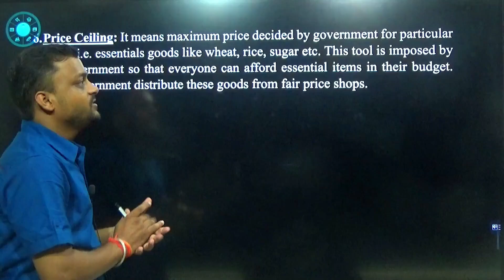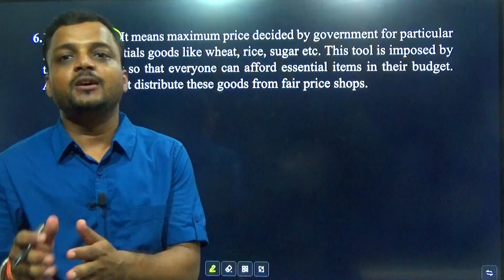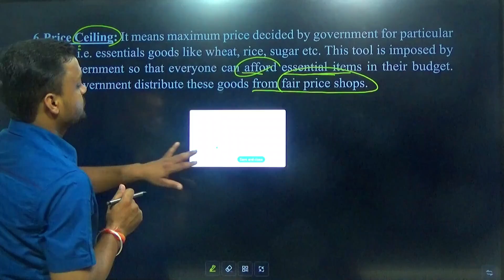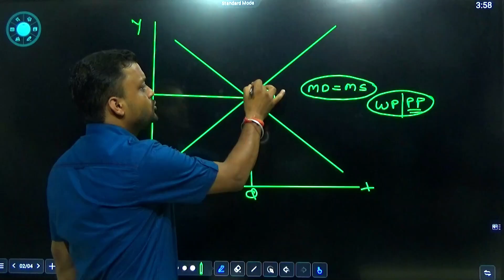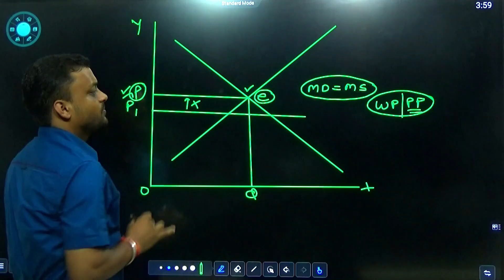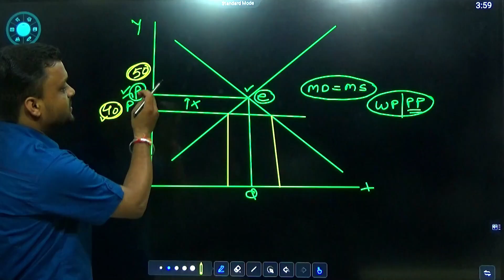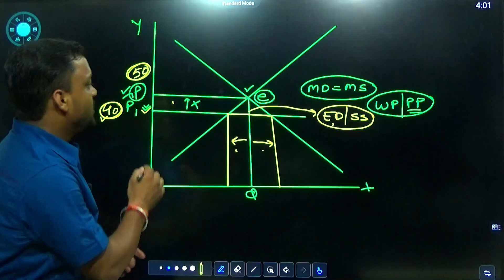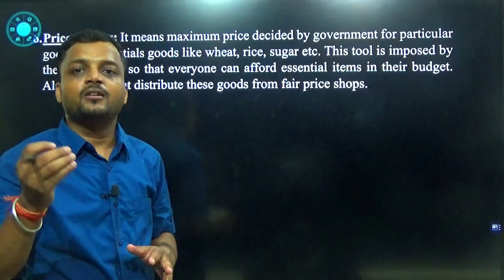RBSE Class 12 | Microeconomics | Market Equilibrium | Price Ceiling - Complete Explanation #46